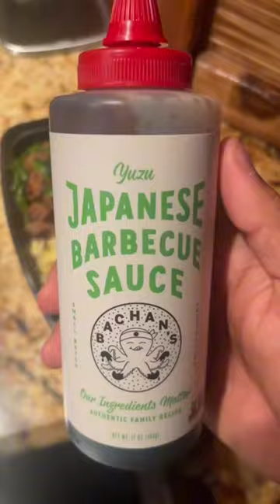Beef and egg fried rice